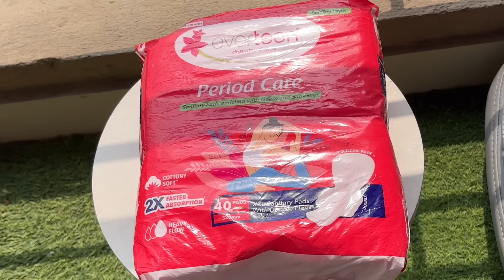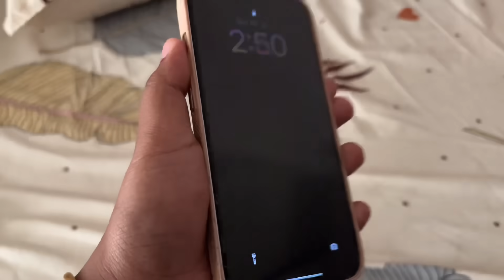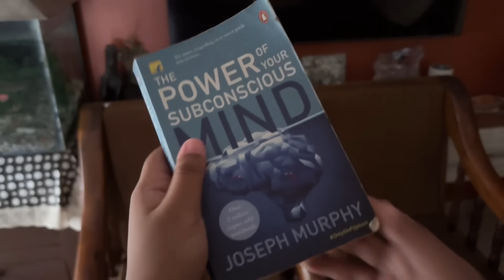বিয়ের পর প্রথম karwachawth এর নিমন্তন্ন তে গিয়ে দেখলাম কী কী হয় !! 🌼♥️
Dermatologically Tested 🌸
Stay comfortable and rash-free with everteen period care sanitary pad.